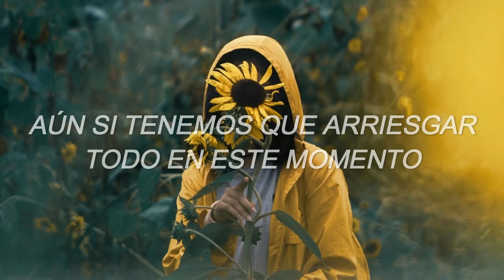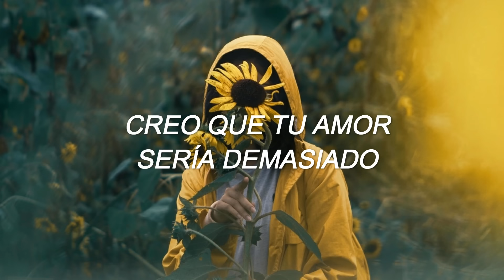Post Malone, Swae Lee - Sunflower // Sub Español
• Mi Canal de Música en Español! ✨

•  Escríbeme a este correo por negocios o promociones (por comisión) 📧

• Lyrics 🎵

Ooh, ooh, ooh, ohh (ooh)
Ayy, ayy

She was all bad-bad, nevertheless (yeah)
Someone took a big L, I don't know how that felt

Every time I'm leavin' on ya, you don't make it easy, no, no (ooh)
Wish I could be there for ya, give me a reason to go (ooh)
Every time I'm walkin' out, I can hear you tellin' me to turn around